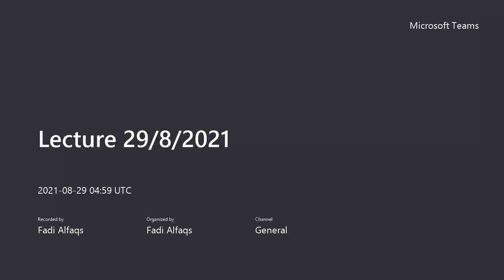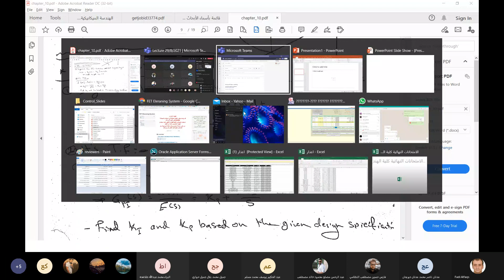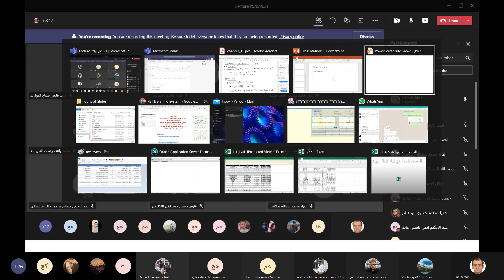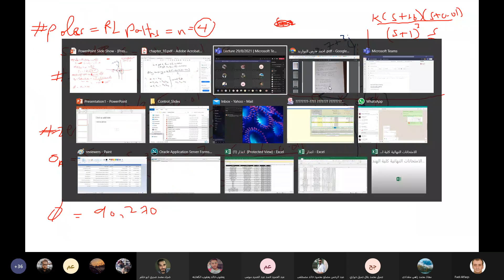Chapter 10 || part 3